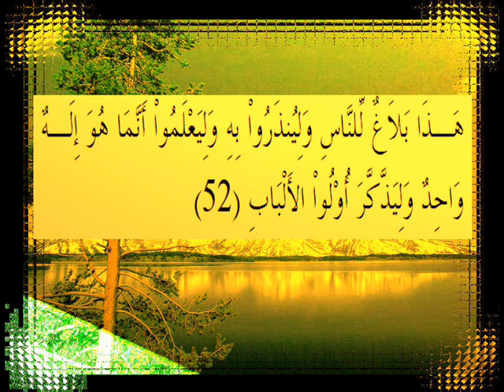القرآن الكريم سورة إبراهيم الأية 52 قراءة السديس